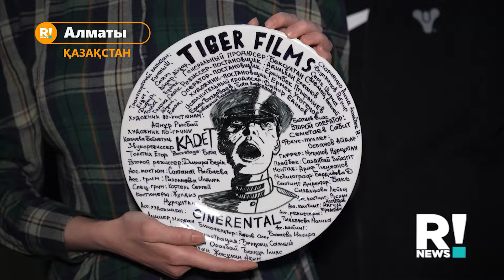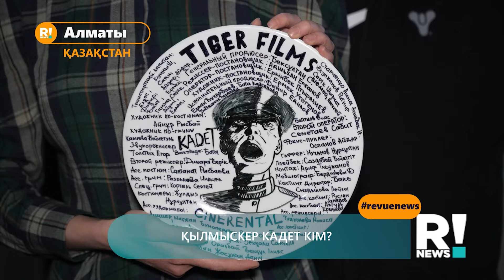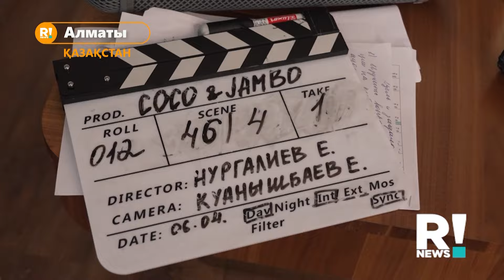Шәріп Серік бұл жолы кімге шүйлікті?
Қайырлы кеш, достар!«REVUE NEWS» - тің жаңа маусымында өздеріңізбен қайта қауышқаныма қуаныштымын. Енді, күнделікті сағат 17:35-те  «REVUE NEWS» -те  шоу-бизнес жаңалықтарын жеткізетін боламыз!